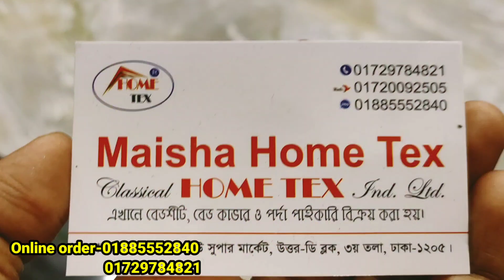২০০ ঢাকায় জানালা ও দরজার জন্য বিভিন্ন ডিজাইন পর্দা কিনুন ঘরে বসে অনলাইনে/পর্দার দাম | HELP TALK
২০০ ঢাকায় জানালা ও দরজার জন্য বিভিন্ন ডিজাইন পর্দা কিনুন ঘরে বসে অনলাইনে/পর্দার দাম | HELP TALK